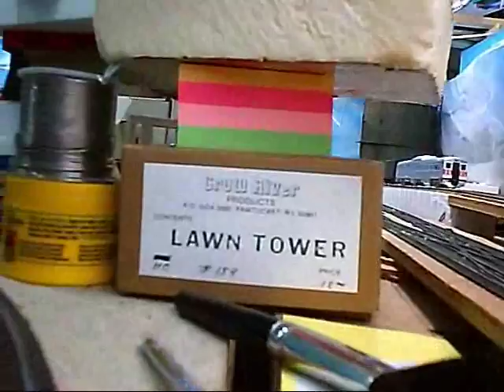coal pier to car float